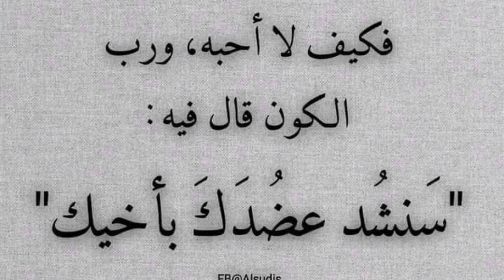حب الاخ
اخويا-لايعوضه-شئ-#
سنشد-عضدك-بأخيك#